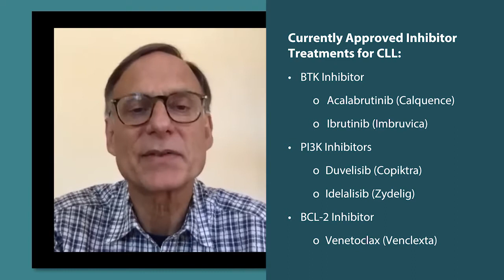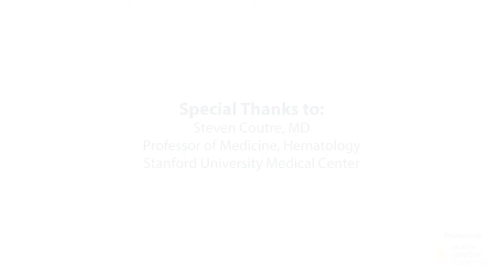CLL & COVID 19: What Do Patients Need to Know?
What do people with chronic lymphocytic leukemia (CLL) need to know about COVID-19 (coronavirus)? CLL expert Dr. Steven Coutre provides guidance for patients during the current global pandemic.

Dr. Steven Coutre is a Professor of Medicine in the Hematology Department at Stanford University Medical Center.

Patient Empowerment Network (PEN) is a 501(c)(3) non-profit organization. PEN’s mission is to fortify cancer patients and care partners with the knowledge and tools to boost their confidence, put them in control of their healthcare journey, and assist them in receiving the best, most personalized care available to ensure they have the best possible outcome.